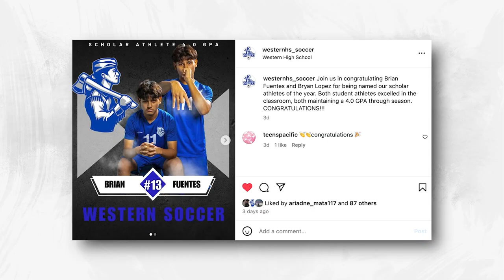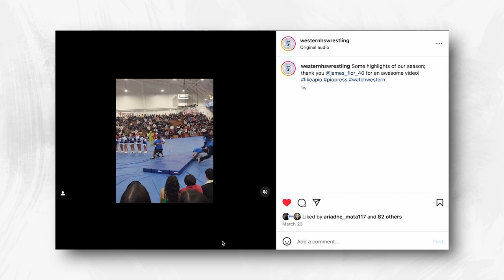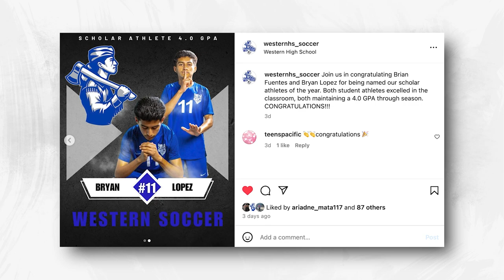The Daily Show | April 5, 2024